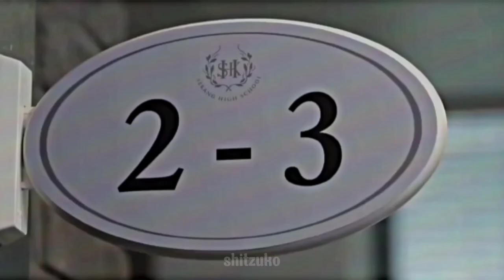[FMV] KIM SO HYUN × PARK JINYOUNG GOT7 : REMEMBER- BYUL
character : kim so hyun × park jinyoung got7

clips : who are you : school 2015 and he is psychometric